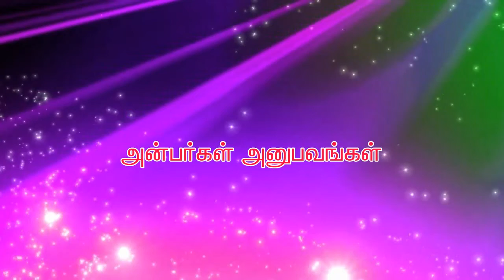ஞானிகளின் பெருமை திரு.பழனிச்சாமி, கரூர்